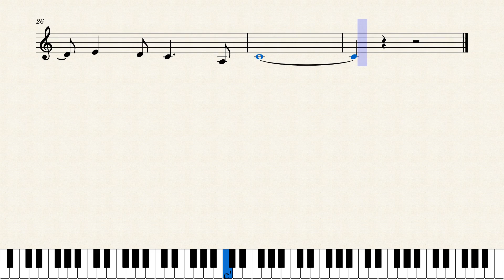Reatrey Jub Pheak l រាត្រីជួបភ័ក្រ្ត l King Norodom Sihanouk l Violin Sheet Music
No. 011 Reatrey Jub Pheak l រាត្រីជួបភ័ក្រ្ត l King Norodom Sihanouk l Violin Sheet Music